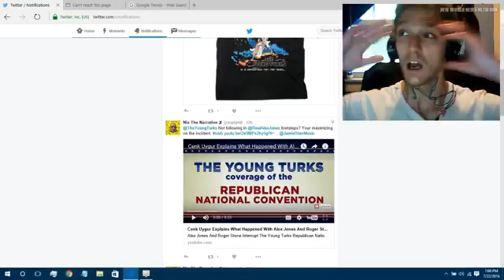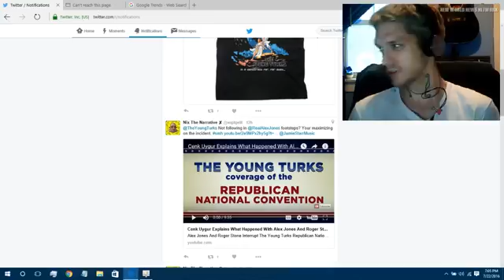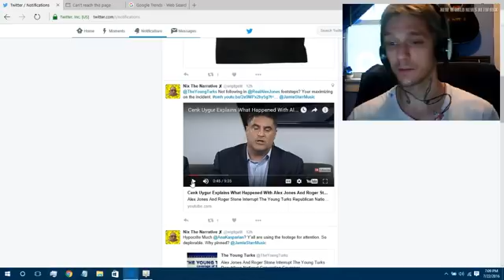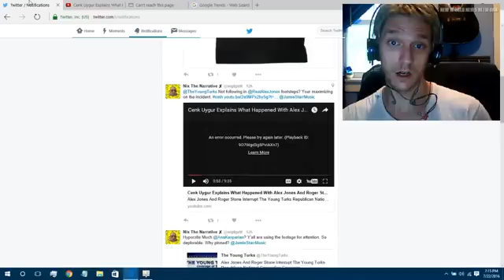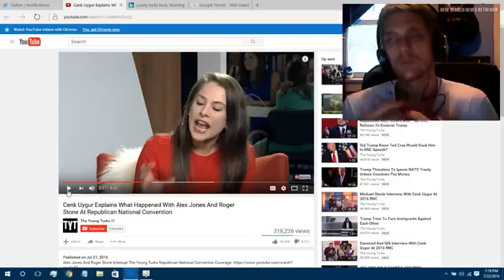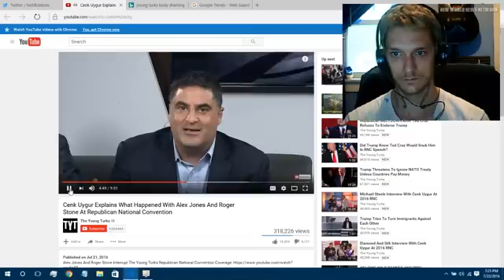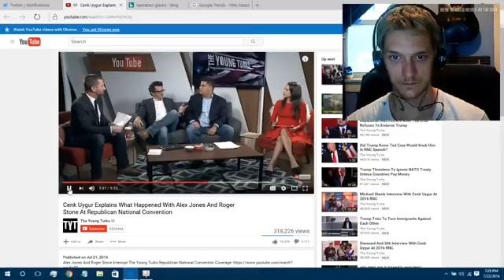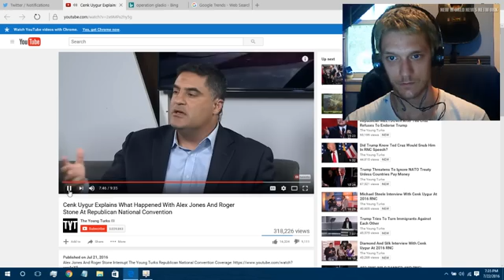The Young Turks in full damage control mode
The Young Turks in full damage control mode after their confrontation with Alex Jones

LINKS:
TWITTER2 - @JAMIESTARRMUSIC
XBOX - JAMIESTARRMUSIC